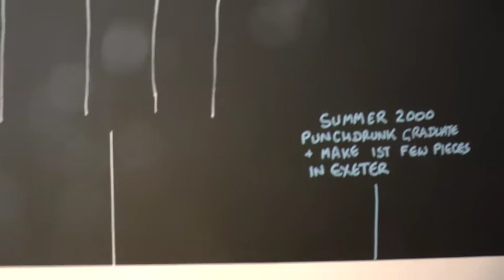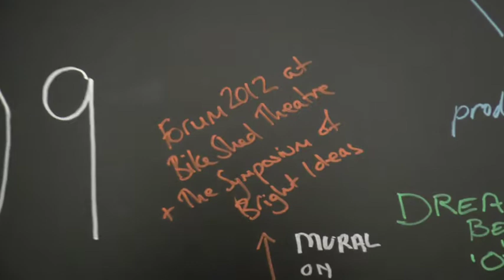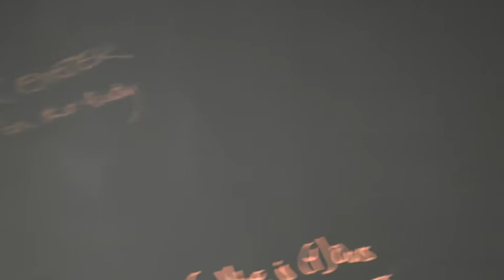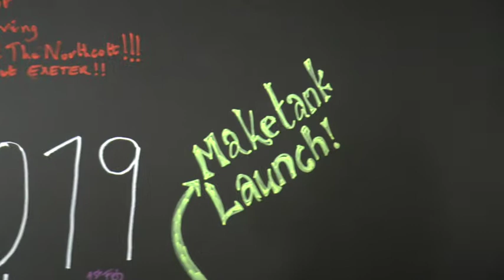Time Chart MakeTank Exeter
From wall of launch party July 2019